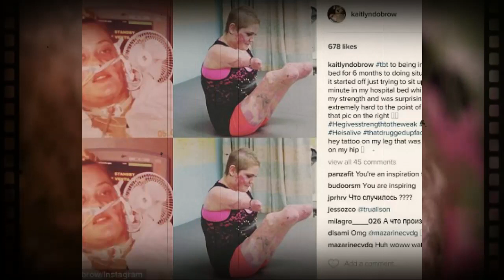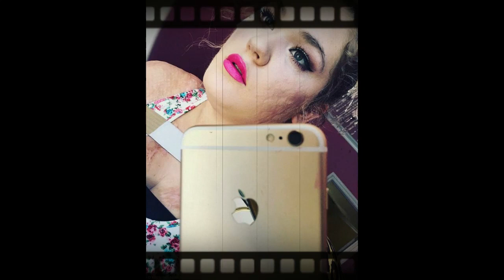गोरिल्ला द्वारा शासित महिला || 5 amazing women who did incredible things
WELCOME TO FACTSLIFE हिंदी
 5 Unbelievable True Stories That Will Blow Your Mind
Do you know that whenever someone is ill, he is treated and he gets cured, but in this world some diseases are incurable such that a person can recover his life or his hands or body. We have to face a terrible transition, but still they live some lives by trusting in God that the whole world salutes them. In this video of today, some such special persons It shall identify who may not have any decent person has achieved similar success to lose their limbs
5 amazing women's true story.

यहाँ, आप को रोचक तथ्यों की जानकारी,न्यूज़,फिल्मी दुनिया या साइंटिफिक जानकारी वीडियो के माध्यम से प्राप्त होगी जोकि आपके लिए कूल और उपयोगी है

If you want to GIVE any SUGGESTION or TOPIC on which you want to see video, Please COMMENT ME